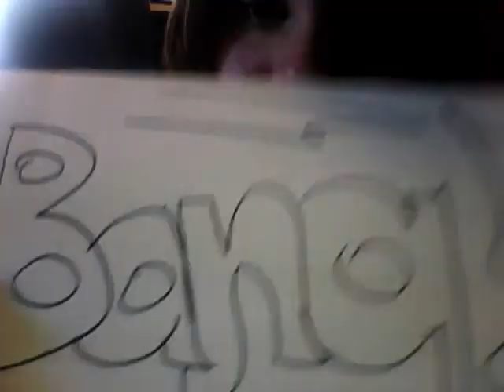Bubble Gum Bottle Cap